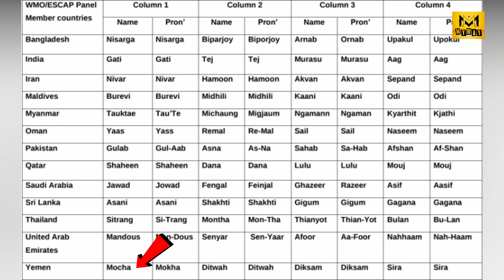ঘূর্ণিঝড়ের নাম মোচা দেওয়া হল কেন ? কারাই বা দিল এই নাম ? || Unknown Facts about Mocha Cyclone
MyWay.